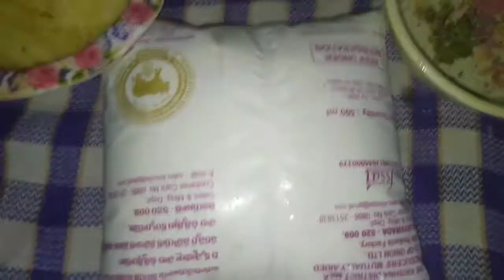వినాయక చవితి స్పెషల్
Hi
Hello
Friends